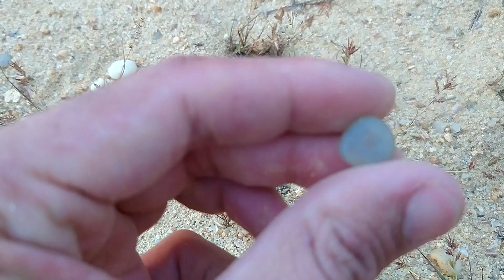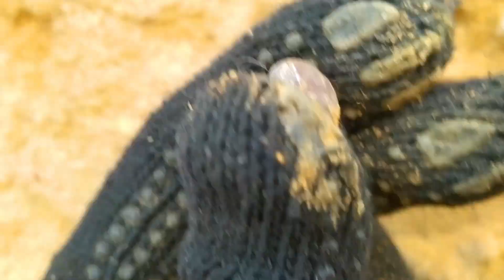PEDRAS DE RIO SEM RIO identifique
Hoje é dia de explorar, estamos em um lugar diferente para fazer uma prospecção que é analizar o tipo de material que pode ter aqui. Me digam se tem como você saber o que tem no local só de ver, não tem como, então você precisa ir até o local e fazer uma prospecção, pegar um pouco de cada material que encontrar e analisar.

LIVRO PARA APRENDER A IDENTIFICAR TODO TIPO DE PEDRA:
LIVRO EBOOK:

+MAIS VIDEOS

FALE COM A GENTE NO INSTAGRAM pedrase.achados !